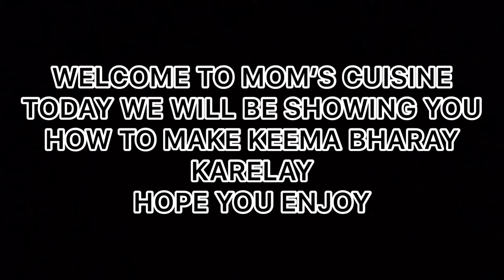KEEMA BHARAY KARELAY RECIPE ~ MOM’S CUISINE